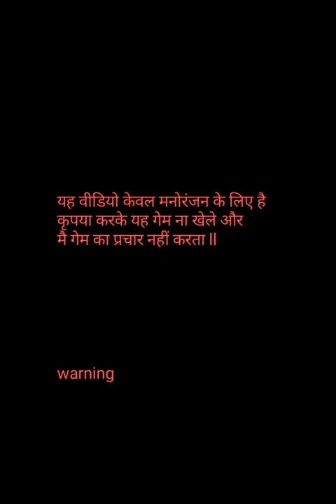Rush 273000 Game play ll hack trick se khele ll 🏆Rush ludo speed game play ll 3 lakhs, 🏆💪😡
1)rush royale league 1 deck
2)royal ludo game
3)grandmaster rush gameplay
4)rush app tournament trick
5)ludo king gameplay
6)rush royale deck
7)Rus ludo hack
8) rush royale tournament
9) rush ludo game play tamil
10)rush ludo spin problem
11)royal match royal league
12)rush royale pvp deck
13)how to win ludo king every time
14)carrom king trick shots
15)royal match gameplay
16)ludo match
17)rush ludo trick
18)royal rush
19)rush ludo spin
20)rush app ludo 4 player trick
21)rush ludo loss
22)rush ludo hack apk download
23)carrom board match
24)rush ludo
25) ush ludo big game
27)rush ludo app
27)rush carrom game tricks
28)rush game hack trick
29)rush ludo loss
30)rush ludo hack
31)rush ludo spin
32)rush ludo game play
33)rush ludo tournament
34) rush 40k game play
35)rush app ludo 4 player trick
36)rush ludo trick
37)Daily earning app online games ern
38)rush ludo trick
39)rush royale deck
40)1vs1 ludo trick
41)rush royale pvp deck
42)rush poker game
43)royal match royal league
44)how to play rush ludo
45)rush app tournament trick
46)rush royale gameplay
47)chess royale gameplay
48)car rush game
49)rush app trick
50)1v1 gameplay
51)ludo king rush mode
52)1v1lol battle royale
53)rush for glory rush royale
54)rush royale deck
55)rush royale gameplay
56)royal match royal league
57)rocket league 1v1
58)rush game video
59)royal rush
60)rush royale pvp deck
61)rush among us
62)ludo king rush mode
63)rush ludo trick
64)rush ludo game play
65)rush app ludo 4 player trick
66)1vs1 ludo trick
67)rush ludo tournament trick
68)rush ludo tournament
69)rush speed ludo
70)how to play ludo in rush app
71)rush game hack trick carrom
72)rush ludo big game
73)rush app
74)ludo king win
75)rush app tournament
76)rush hour game
77)rush ludo loss
78)ludo tricks to win
79)rush app best game
80)rush app tournament gameplay
81)rush carrom game tricks
82)rush gaming app
83)rush app big win
84)rush app play to earn
85) gameplay to earn games 2023
86)rushludo play to earn gameplay
 87)earn games 2023rush gaming app
88)rush ludo tournament trick
89)rush ludo tournament
90)rush hour game
91)rush ludo loss
92)rush game video
93)rush game hack trick carrom
94)how to play ludo in rush app
95)rush ludo withdrawal
96)rush carrom game tricks
97)rush ludo game play
98)rush ludo hack
99)rush ludo hack trick
100)rush ludo speed hack trick
101)rush carrom hack trick
102)how to rush ludo hack trick
103)how to rush game play
104)rush ludo kaise khele
105)rush ludo hack kaise kre
106)kaise kaise har baar kaise jite
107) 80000 rush game play
108) Rush 80000 ludo speed game play
109) rush 80000 game play
110) Rush 40000 game play
111) Rush 40000 1v1 ludo game play
112) Rush 1v1 40000 ludo game play
113) Rush 1v4 game play
114) 80k game play
115) rush biggest game play
116) ludo game speed game play
117) speed ludo hack trick
118) Rush 20000 game play
119) rush 20000 1v1 game play
120) rush 1k game play
121) rush 1Lack game play
122) rush 10k game play
123) rush 10000 game play
124) rush 80000 game play 1v1
125) zuppe 27750 game play
126) zuppe zuppe 3lak loss
127) zuppe ludo 27750 game play
128) zuppe ludo 27750 lose
129) zuppe ludo 27k game play
130) ludo supreme legegu
131) ludo game play hack
132)rush ludo tezz game play
133)rush ludo tezz hack trick
134)rush ludo tezz big game play
135)rush ludo tezz hack
136)rush ludo tezz 10000 game play
137)rush ludo tezz 20000 game play
138)rush ludo tezz hack trick 10k game play
139)rush ludo tezz hack trick or game play
140)rush ludo tezz 30000 game play
141)rush ludo tezz 40000 game play
142)rush ludo tezz 80000 game play

rushludotezz rushgameplay rushhack rushleedotezzRush 10000×5 game play ll rush leedo tezz game play ll 🏆💪😡